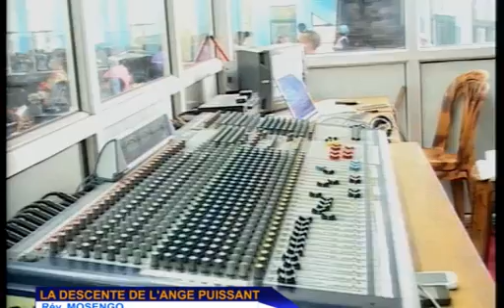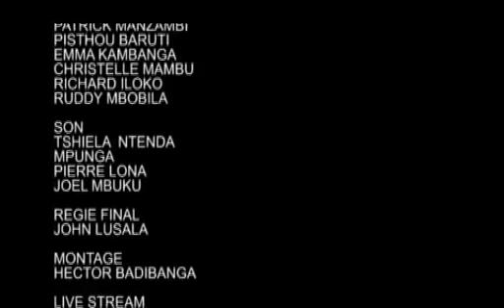"LA DSCENTE DE L'ANGE PUISSANT"/ PAST. MOSENDO/ 24.06.2018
REV. MOSENDO